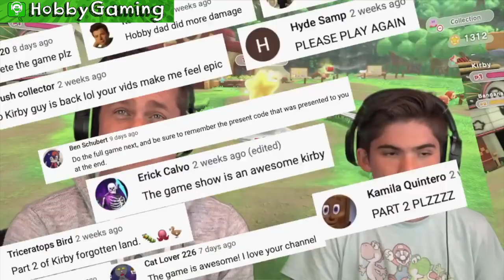Kirby and the Forgotten Land Part 2 on HobbyGaming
Weekly shows of family friendly gaming. Clean for all ages. Trust the HobbyBrand.